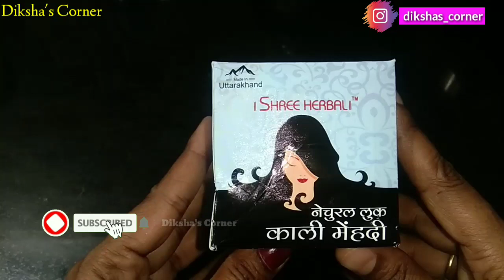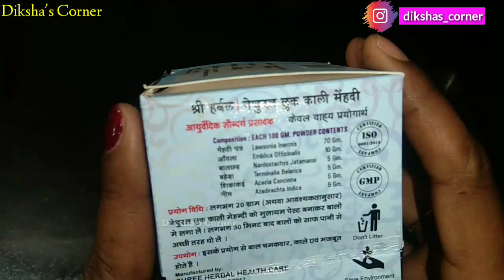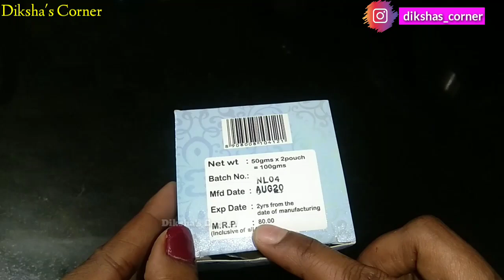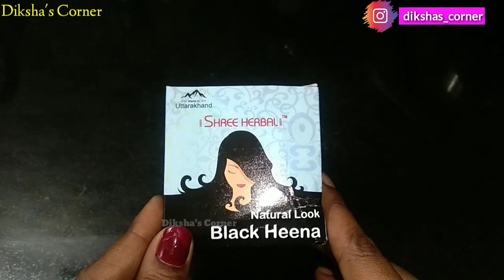बालो को काला करो बस कुछ मिनट में | Safed balo ko kala karne ka tarika Shree Harbal Black Henna Reviw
बालो को काला करो बस कुछ मिनट में Natural तरीके से |बाल करने का तरीका Shree Harbal Kali Mehandi Reviw

Shree Harble Natural look black henna

Quick solution to grey hairs , Hairs , White hairs , How to hide gray hairs , Cover white hairs , Healthy hairs , Premature grey hairs  , Indian hair hacks , Hair tips , Hair care , Loreal paris hair touch up spray , Beauty of hairs , Hair split ends , Hair colour , Long hairs , Reason of grey hairs , How to cover white hairs at home , How to color white grey hairs at home , Use of Shehnaaz hussein hair touch up plus brown shade stick on white hairs ,

shreeharbal kali mehandi review , shreeharbal ,shreeharbalgreentea ,

facebook💓Diksha's Corner